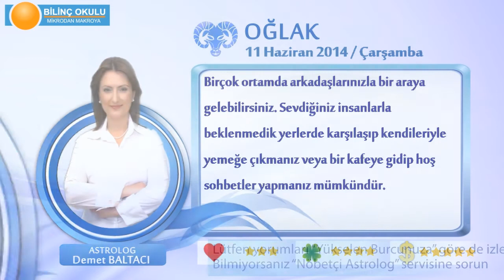OĞLAK Burcu, GÜNLÜK Astroloji Yorumu,11 HAZİRAN 2014, Astrolog DEMET BALTACI Bilinç Okulu